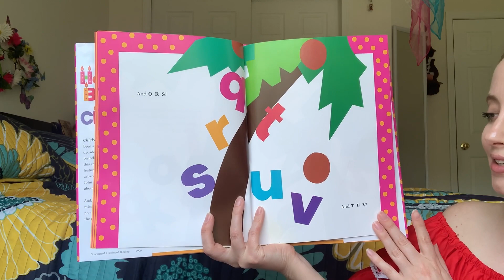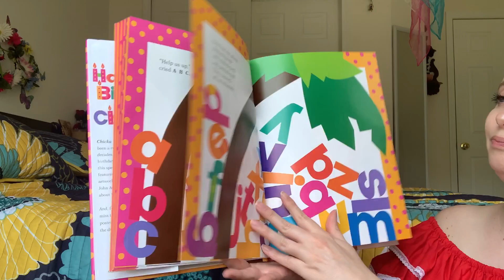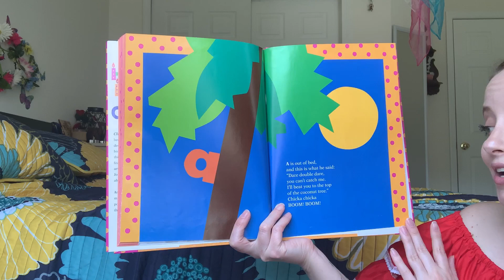Story of the Week: Chicka Chicka Boom Boom